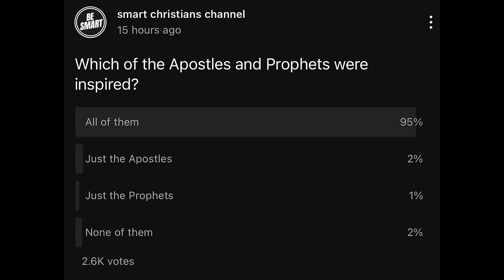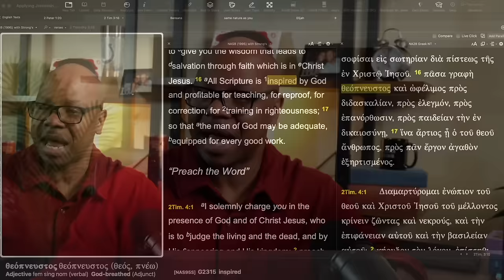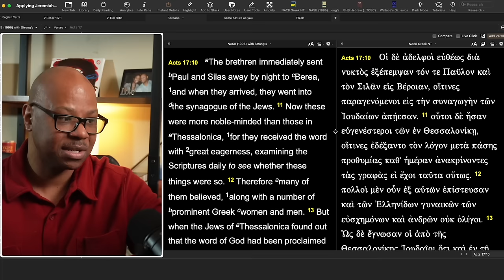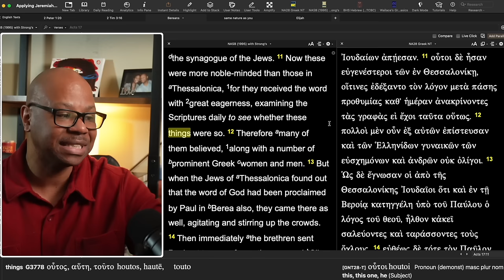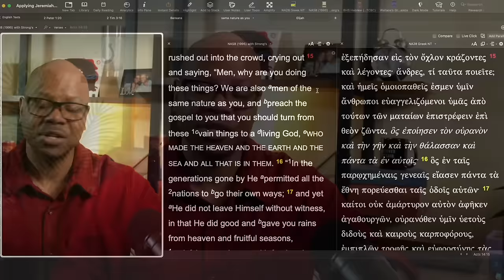The Bible Writers were Not Inspired!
The Apostles were not inspired?